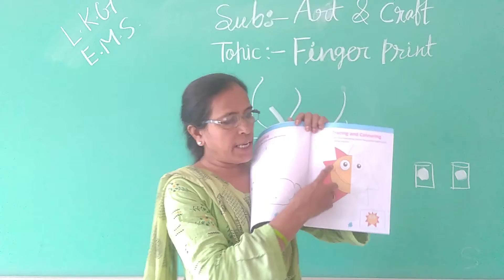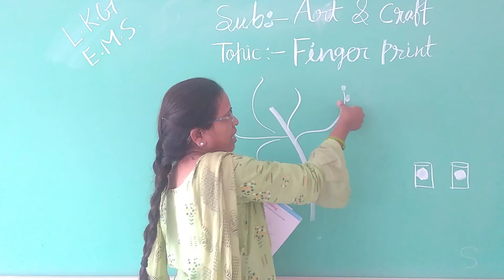Class LKG EMS Topic Art and Craft